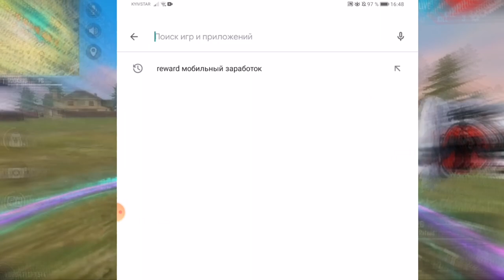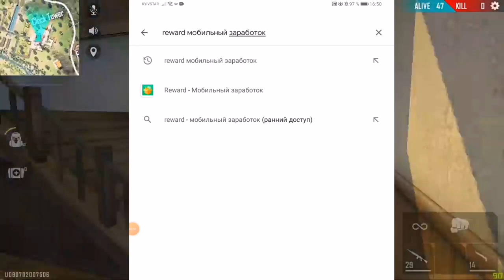НЕТУ ДЕНЕГ НА ДОНАТ?КАК ЗАРАБОТАТЬ ДЕНЕГ НА КИВИ ЧТОБЫ ЗАДОНАТИТЬ В ФРИ ФАЕР |ДЕНЬГИ НА КИВИ ЛЕГКО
Новогодние праздники на подходе,платные события на носу
Но у вас наверняка нет денег,в этом видео я вам покажу 2 способа как заработать деньги на киви, чтобы задонатить в фри фаер
Надеюсь кому-то помог

Таймкоды:
00:00 - Вступление
00:13 - Reward
01:45 - RuCaptcha

На 2 преложение силку не могу взять,хз почему